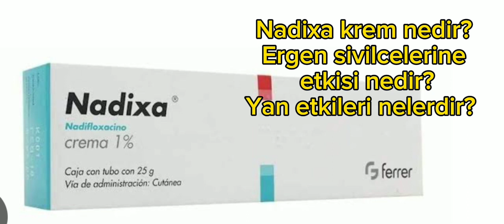Nadixa krem nedir? Ergenlik dönemi sivilcelerine etkisi nedir? Yan etkileri nelerdir?